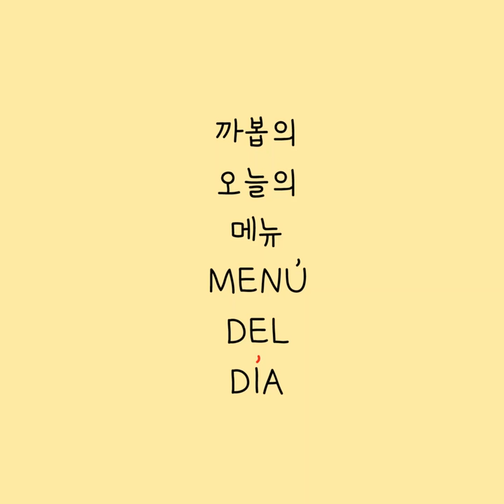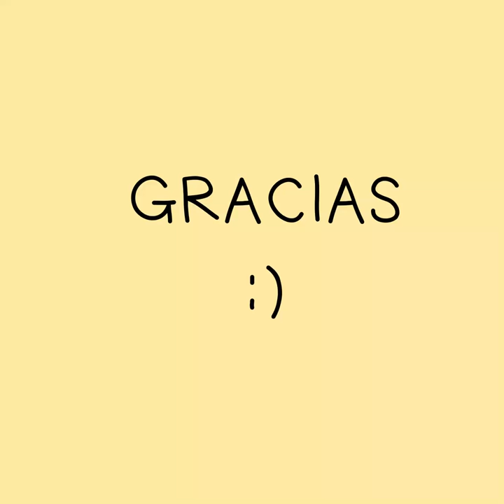SottoekSotteok (소떡소떡)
SottoekSotteok (banderilla de salchicha y tteok)

INFO
☞FÁCIL
☞PARA 2 PERSONAS
☞10 MINUTOS

INGREDIENTES
☞Salchicha
☞El pastel de arroz tteok
☞Palitos

RECETA
☞Corta las salchichas y los pasteles de arroz por 4 a 5 cms de largo.
☞Pincha un trozo de pastel de arroz y de salcicha en el palito , y repite el proceso hasta que termines con esa banderilla.
☞Vierte ahora un chorrito de aceite en una plancha y ponlo a calentar a fuego medio.
☞Cuando esté bien caliente el aceite, comienza a hacer las banderillas, cuidando de que se doren por fuera sin quedarte crudas por dentro.
☞Ya puedes ir a la mesa a saborear tus exquisitas banderillas con una salsa al gusto! ¡Que las disfrutes!